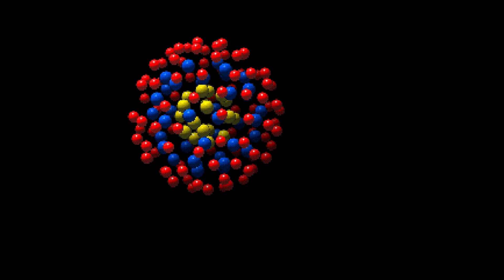【女性実況】#12 花火 FANTAST をマイペースに実況プレイ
花火 FANTAST 実況 再生リスト